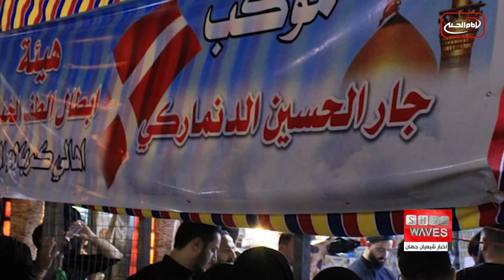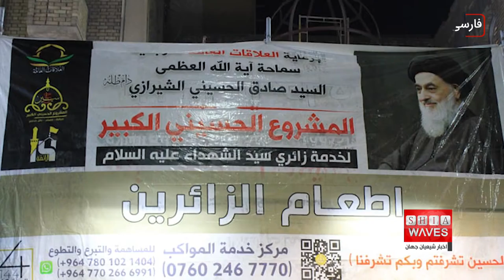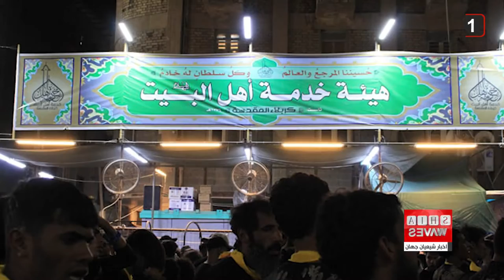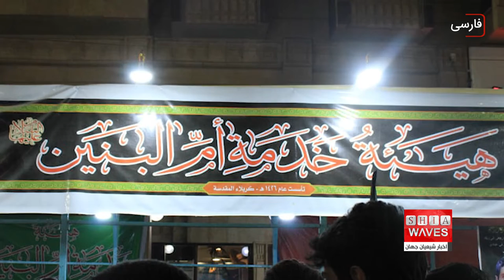نگاهی گذرا به خدمت رسانی برخی ازموکب های مرتبط با دفترآیت الله العظمی شیرازی -علی اکبری گزارش می دهد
موکب های مرتبط با دفتر بزرگ مرجع جهان تشیع، آیت الله العظمی سید صادق حسینی شیرازی دام ظله امسال نیز مانند سال های گذشته، در نقاط مختلف شهر مقدس کربلا و حومه آن برپا شده و به خدمت رسانی به زائران اربعین حسینی علیه السلام پرداختند.

ده ها مرکز و موسسه مرتبط با دفتر آیت الله العظمی سید صادق حسینی شیرازی دام ظله در سراسر جهان با حضور در شهر مقدس کربلا و حومه آن، و برپایی موکب، به خدمت رسانی به زائران ابا عبدالله الحسین علیه السلام پرداختند.

موکب جار الحسین علیه السلام، از مواکب مرتبط با دفتر مرجعیت شیعه در کشور دانمارک با استقرار در شهر مقدس کربلا در ایام زیات مقدس اربعین ۱۴01 میزبان عموم عزاداران و زائران حسینی بود.

این موکب متشکل از جمعی از کربلایی های مقیم کشور دانمارک است که در چندین وعده از زائران شهر مقدس کربلا با انواع غذاها و میان وعده ها پذیرایی کرد.

موکب جبل الصبر سلام الله علیها نیز دیگر موکب بود که با استقرار در خیابان جمهوری در شهر مقدس کربلا در ایام زیارت اربعین 1401 میزبان زائران حسینی بود.

این موکب طبق برنامه هر ساله خود و در عمل به توصیه های بزرگ مرجع جهان تشیع مبنی بر اهمیت تعظیم شعائر حسینی، به پذیرایی از زائران حضرت اباعبدالله الحسین علیه السلام در نوبت های مختلف پرداخت.

موکب حسینیه حضرت رسول اعظم صلی الله علیه و آله، هم از دیگر مراکز مرتبط با دفتر آیت الله العظمی شیرازی در کشور کویت، با استقرار در شهر مقدس کربلا به خدمت رسانی به زائران حسینی در اربعین 1401 پرداخت.

این موکب هم در عمل به توصیه های معظم له مبنی بر خدمت رسانی به زائران حسینی، در چندین وعده با انواع خوراکی ها و آشامیدنی ها از آنان میزبانی کرد.

موکب حسینیه حضرت رسول اعظم صلی الله علیه و آله در خیابان باب القبله حضرت عباس علیه السلام مستقر بود.

اما حسینیه خدمه اهل بیت علیهم السلام، از دیگر مراکز مرتبط با دفتر مرجعیت شیعه، از زائران حسینی زیارت اربعین پذیرایی کرد.

این موکب در خیابان روضتین مستقر بود و به پذیرایی و اسکان زائران می پرداخت.

خدمت رسانی موکب حسینیه قصر الزهراء سلام الله علیها، از مراکز مرتبط با دفتر مرجعیت شیعه در شهر مقدس کاظمین را هم نباید فراموش کرد که همچنان به خدمت رسانی به زائران ادامه می دهد.

موکب شباب الحر، متشکل از جمعی از مقلدان آیت الله العظمی شیرازی در شهر شطره کشور عراق هم دیگر مرکز بود و در این روزها میزبان زائران اربعین حسینی ١٤٠١ بود.

این موکب با استقرار در شهر مقدس کربلا و پذیرایی از زائران حسینی با انواع خوراکی ها و آشامیدنی ها به آنان خدمت رسانی می کرد.

موکب خدمه ام البنین سلام الله علیها نیز از دیگر مراکز مرتبط با دفتر مرجعیت شیعه بود که در این روزها در شهر مقدس کربلا به منظور خدمت رسانی به زائران اربعین مقدس ١٤٠١ مستقر شده و بود.

این موکب نیز خدمات خود را در عمل به توصیه های آیت الله العظمی حسینی شیرازی دام ظله مبنی بر تسهیل در زیارت اربعین انجام می داد.

و اما موکب طلاب علوم دینی را نباید فراموش کرد که فعالیت های خود را در خدمت رسانی به زائران اربعین مقدس حسینی ١٤٠١ از اولین روزهای اربعین آغاز کرد و با قدرت ادامه داد.

خیمه های این موکب که در چهار نقطه از شهر مقدس کربلا بر پا شده، در پی تأکیدهای آیت الله العظمی شیرازی دام ظله مبنی بر استفاده از فرصت اربعین برای نشر معارف اهل بیت علیهم السلام در میان زائران با مشارکت شماری از اساتید و طلاب حوزه علمیه به فعالیت تبلیغی می پرداختند.

اماکن استقرار این خیمه ها در شهر مقدس کربلا، خیابان قبله حرم مطهر امام حسین علیه السلام، خیابان امام علی علیه السلام مقابل دفتر مرجعیت و منطقه باب طویریج بود که پاسخگویی به سؤال های شرعی و اعتقادی زائران و توزیع محصولات فرهنگی، از جمله آثار آیت الله العظمی حسینی شیرازی دام ظله، و اقامه نماز جماعت، برخی از فعالیت های این خیمه ها بود.

اما مؤسسه أنوار الجوادین علیهما السلام، هم از مراکز مرتبط با دفتر مرجعیت شیعه در شهر بغداد بود که در این روزها به برگزاری مراسم عزای حسینی در شهر مقدس کربلا پرداخت.

این مراسم ها به مناسبت ایام زیارت مقدس اربعین حسینی ۱۴۰۱ در مقر این مؤسسه در شهر مقدس کربلا از ۱۳ صفر سال جاری آغاز شد که مؤمنان با حضور در این مراسم ها به اقامه عزاداری می پرداختند.

در این میان، خیمه پاسخ به سؤالات شرعی مؤسسه اهل بیت علیهم السلام را نباید فراموش کرد که دیگر مرکز از مراکز مرتبط با دفتر مرجعیت شیعه در شهر بصره بود و به خدمت رسانی دینی و فرهنگی در ایام اربعین حسینی1401 در نجف اشرف، پرداخت.

این مجموعه با استقرار در عمود ۳۷۶ از روز ۱۲ صفر الاحزان تا هجدهم این ماه در این شهر مقدس به خدمت رسانی ادامه داد.

پاسخ به سؤالات دینی و شرعی زائران، توزیع آثار آیت الله العظمی حسینی شیرازی دام ظله و توزیع محصولات فرهنگی از جمله فعالیت های این خیمه بود.

این موکب با استقرار در خیابان باب القبله حرم مطهر حسینی در شهر مقدس کربلا روزانه هزاران پرس غذای گرم و انواع نوشیدنی ها را برای زائران آماده می کردند.

در این میان، حوزه علمیه ابن فهد الحلی نیز موکب دایر کرده و به ارائه خدمات فرهنگی میان زائران حسینی علیه السلام می پرداخت.

بیشتر اداره کنندگان این موکب از طلاب علوم دینی بودند.

موسسه فرهنگی - نیکوکاری مصباح الحسین علیه السلام در شهر مقدس کربلا‌ چند تیم از نیروهای تازه نفس انسانی خود را به گذرگاه مرزی مهران، مرز کشور عراق با ایران و مسیر های منتهی به شهر مقدس کربلا اعزام کرده تا خدمات لازم به زائرینی که به منظور بزرگداشت زیارت اربعین به این کشور می‌آیند،‌ ارائه دهد.

 این اقدامات در راستای حمایت و کمک به موکب‌های حسینی‌ در ارائه بهتر خدمات به زائران در ورودی‌های مرزی انجام شده است.